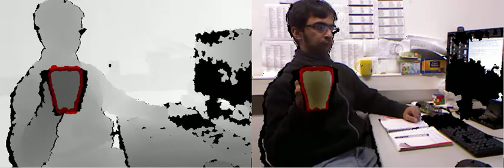hand manipulating a cup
Sensor = Kinect camera